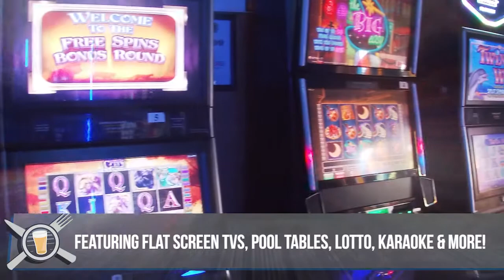Gator's Pub & Eatery, Brand Video